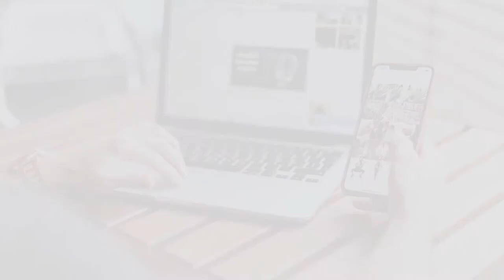YouTube Subscribes Pack | Free Download After Effects Templates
After Effects Version CC++ | No Plugin | 1920x1080 | 4 MB

YouTube Subscribes Pack is a great After Effects template consisting of animated notification bells,

Please send an email in the comments column to get the Download Link.